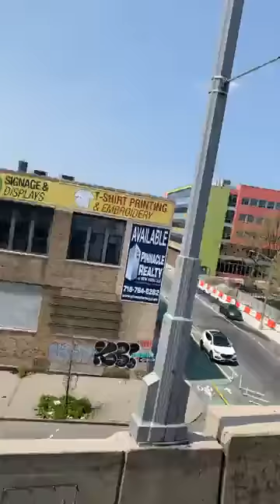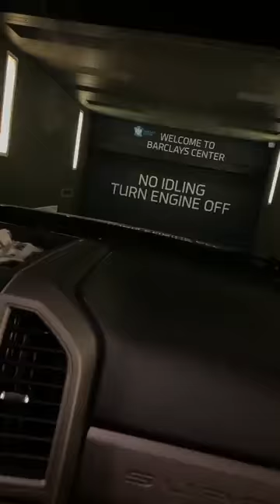DMX funeral "RIP Legend"